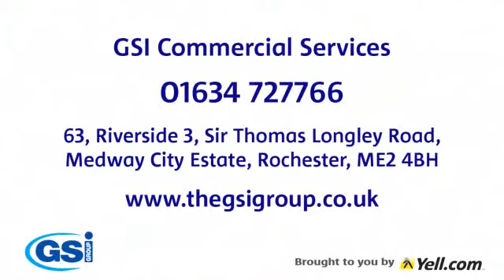Home, Buildings & Contents Insurance - GSI Geoffrey Simmons Insurance Consultants